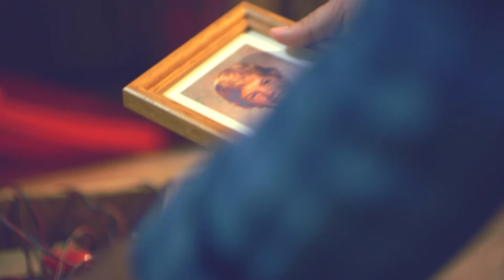2019 At the Center Brand Video 01